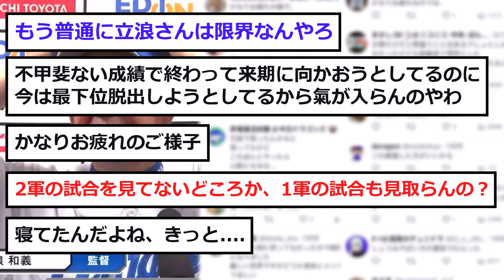【中日】立浪さんが、ファンから心配される.....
立浪おじいちゃんがファンから心配されてます。